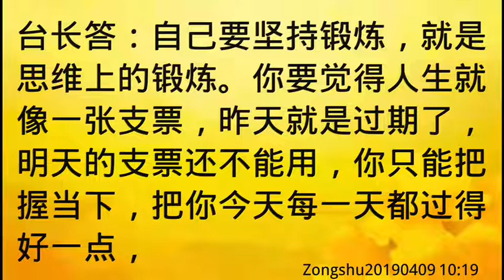卢台长开示：前世欠情债，今世感情上受过伤，有轻度忧郁症Zongshu20190409 10:19